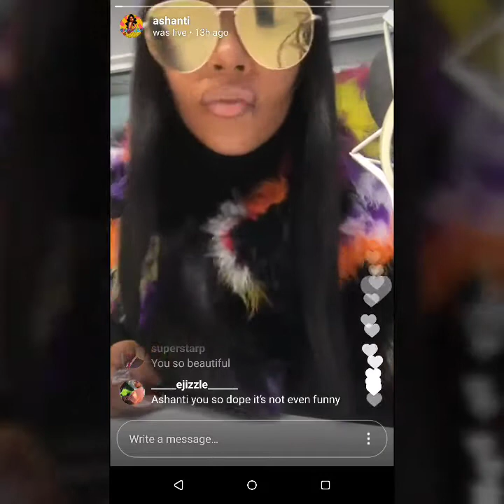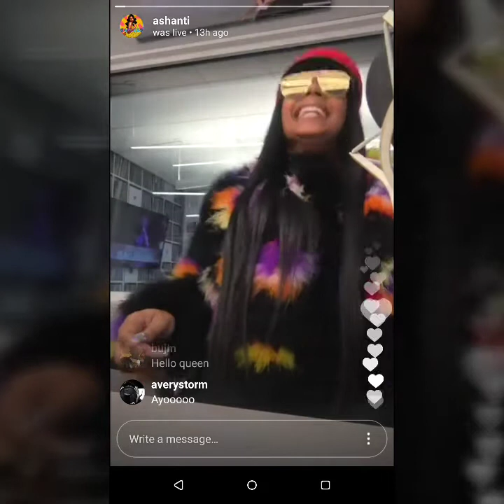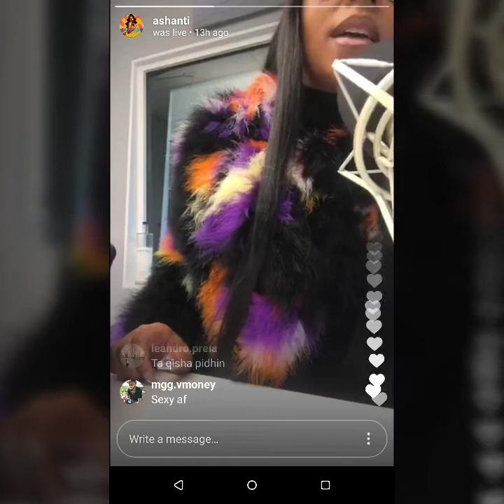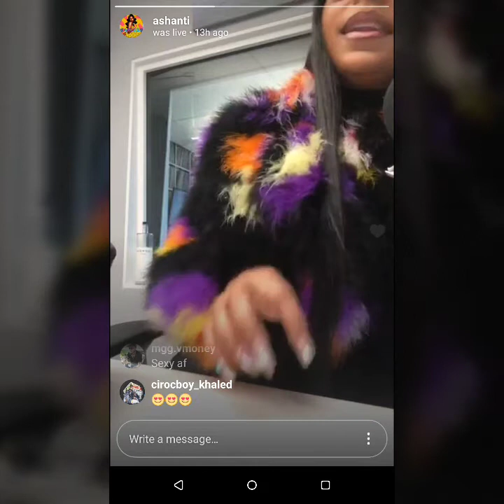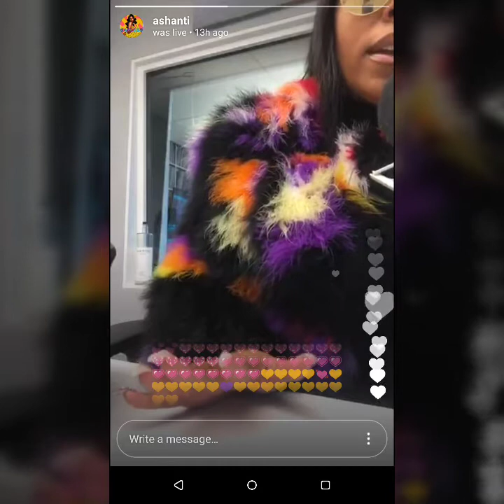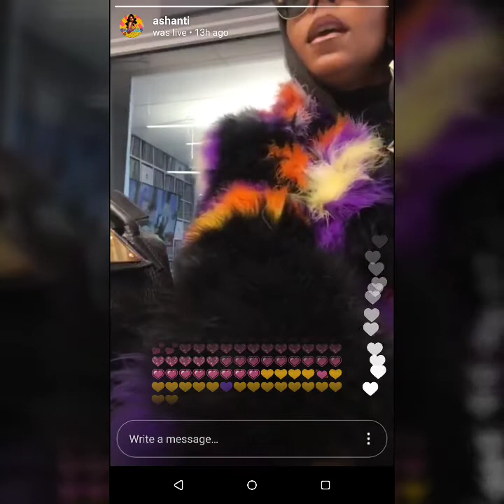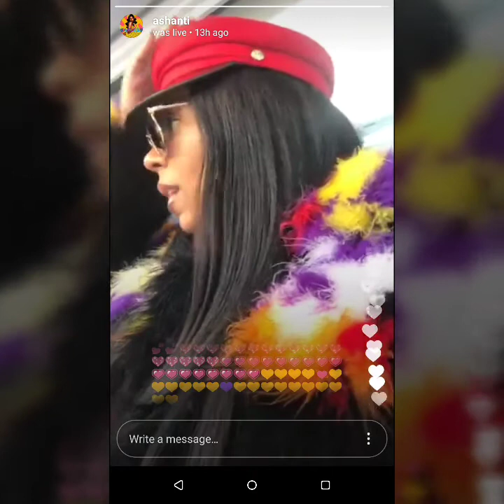R&B Singer Ashanti